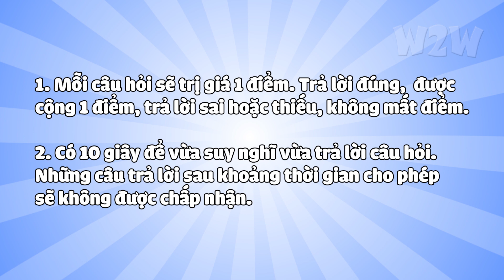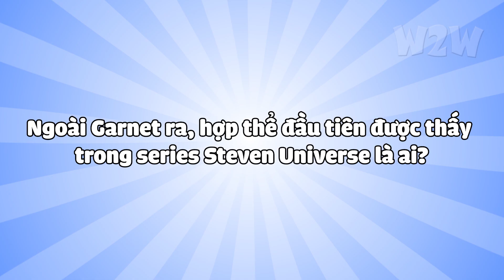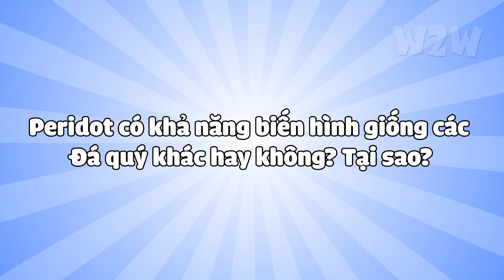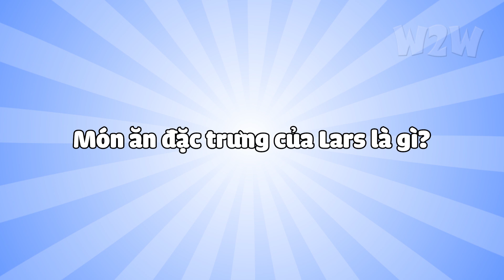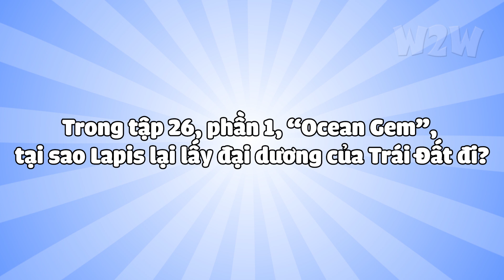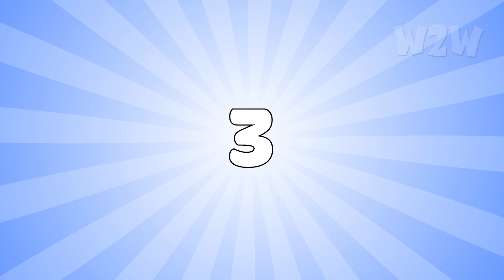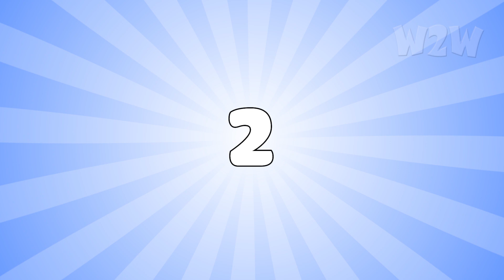[Số đặc biệt] Bạn có thực sự là fan của Steven Universe?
Thử thách tầm hiểu biết của bạn bằng cách trả lời các câu hỏi chỉ fan Steven Universe mới biết nha!

💬 Script: Thế Sơn
🎤 Voice: Huy Anh
📺 Video: Quang Đạt

Social Media!